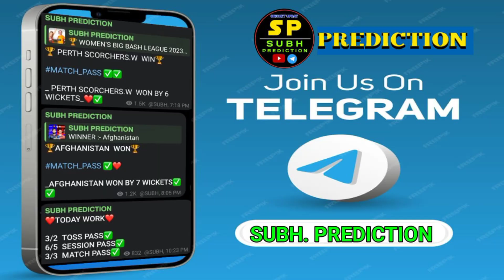INDIA vs AUSTRALIA 3rd T20i Match Prediction | 28.Nov 2023 | AUS vs IND | Pitch Report Playing XI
WhatsApp This Number-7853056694 Only Message

INDIA vs  AUSTRALIA 2nd T20 Match Prediction | 26.Nov  2023 आज कौन जीतेगा   AUS vs IND | Pitch Report Playing XI

INDIA vs  AUSTRALIA 2nd T20 26,Nov 2023 मैच की Prediction आज कौन जीतेगा   AUSTRALIA vs IND |  Pitch Report.  playing 11. Head to Head Comparison. Team Comparison. All League Prediction.

1. AUSTRALIA vs IND Match 3 Predictionn
2. AUSTRALIA vs India
3. IND vs  AUSTRALIA main se kon jitega
4. aaj ka Match 3 kaun jitega
5. aaj ka T20 Match 3
6. AUSTRALIA vs India Match 3 prediction
7. India vs  AUSTRALIA Match 3 prediction
8. AUSTRALIA vs IND Kaun Jitega
9. IND vs  AUSTRALIA kaun Jitega
10. AUSTRALIA IND aaj ka Match 3
11. IND  AUSTRALIA aaj ka Match 3
12. Match 3 prediction today
13. Today T20 Match 3 prediction
14. Ind vs AUSTRALIA mein kaun jitega
15.  AUSTRALIA vs IND main kaun jitega
16. IND vs AUSTRALIA me kon jitega
17. India vs  AUSTRALIA
18. AUSTRALIA  vs India
19. Today Match 3 Prediction
20. 28 Nov ka Match 3
21. T20 28 Nov Match 3
22. T20 Match 3
23. AUSTRALIA vs IND Highlights
24. IND vs  AUSTRALIA Highlights
25. T20 Match 3 Highlights
26. AUSTRALIA  vs India highlights

I CAN NOT GUARANTEE THE COSFUECT PREDICTION OF THE MATCH AS THIS MATCH IS NO FIXED I AM JUST PREDICTING. IT CAN BE WRONG AND IT CAN BE RIGHT. BUT I AM RESEARCHING ABOUT THE PLAYERS AND THEIR HISTORY TO GET THE RIGHT PREDICTION. PLEASE SUPPORT. THANK YOU

NOTE : ALL THE IMAGE AND PICTURES SHOWN IN THE VIDEO BELONGS TO THE RESPECTED OWNERS AND NOT ME... I AM NOT THE OWNER OF ANY PICTURES IN SHOW THE VIDEO

MUSIC

Song  Credits

Song: Crock Pot
Artist: Diamond ortez
Album: Crock Pot